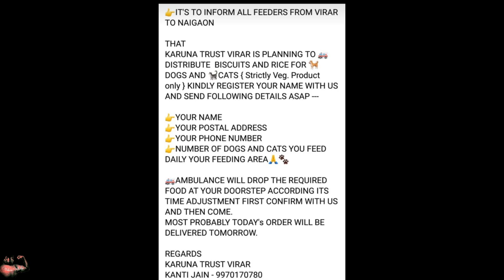Thanks Karuna trust virar|| Quarantine|| Osbern Edge